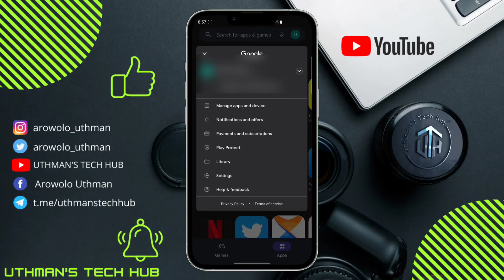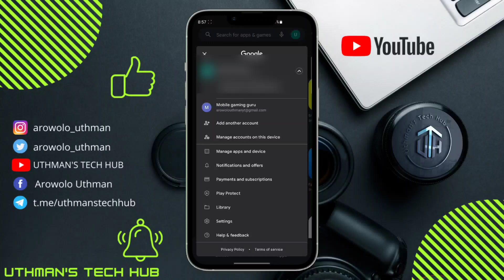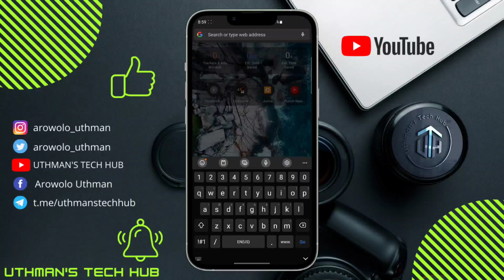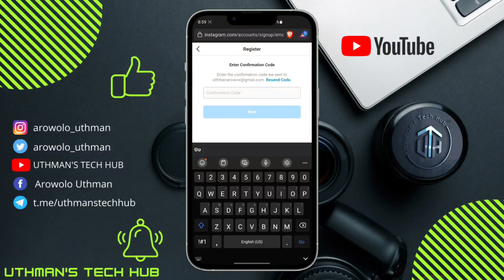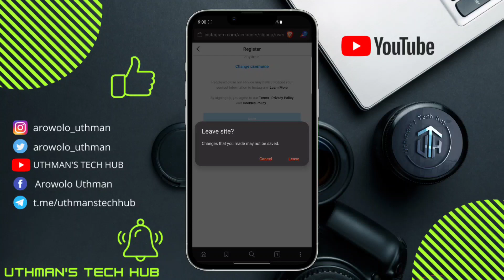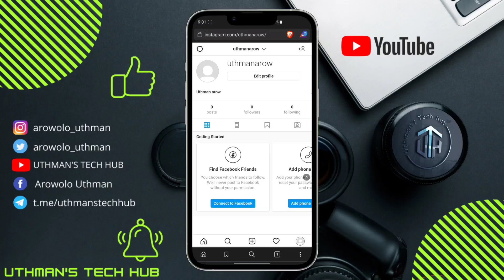How To Create Unlimited Instagram Accounts Without Disabled (NEW)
Whether you want to reach an audience who has been waiting for your new content or are just interested in building a connection with your audience, Instagram is a great platform to do this. You can create as many Instagram accounts as you want, as long as you use a dedicated Instagram account creation tool. But how to create unlimited Instagram accounts? Let’s take a look at how to do that in the easiest way. Firstly, you will need to have at least two devices. It is advisable to use separate accounts, since a single app will only allow you to manage one account. Using multiple devices can make your account unfollowed or banned by Instagram, so you should have more than one device for managing multiple accounts.

-Search Queries-
How To Create Unlimited Instagram Accounts Without Disabled
how to create unlimited instagram accounts
how to create unlimited instagram accounts without getting banned
how to make unlimited instagram accounts
how to make unlimited instagram account without phone number